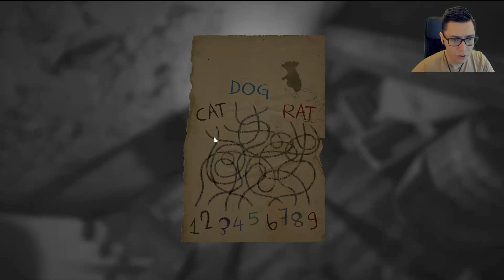Layers Of Fear Replay Part 3 She KILLED ME!